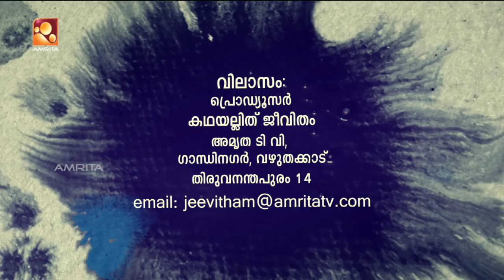Kathayallithu Jeevitham | Soumya & Sajikumar Case | Episode 02 | 10th April 2018